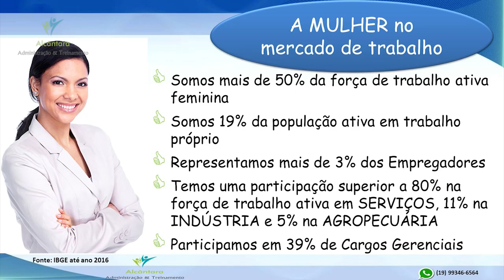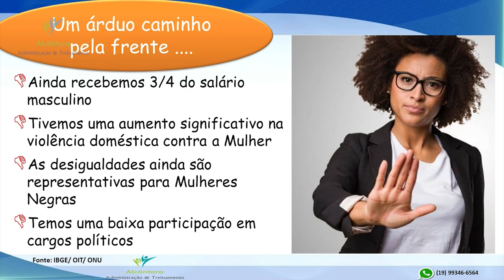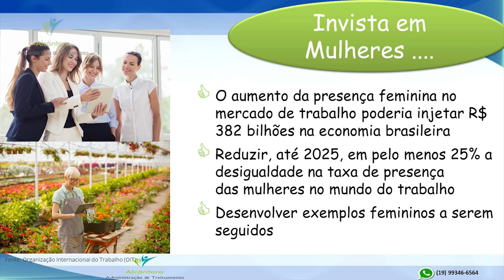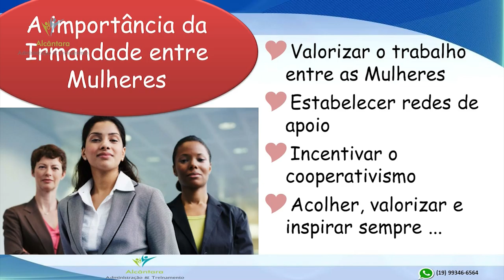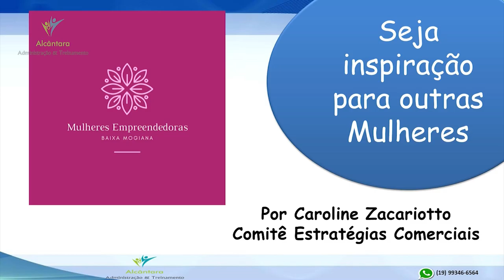#22 Criando Pontes, Gerando Negócios - Tema Empreendedorismo Feminino